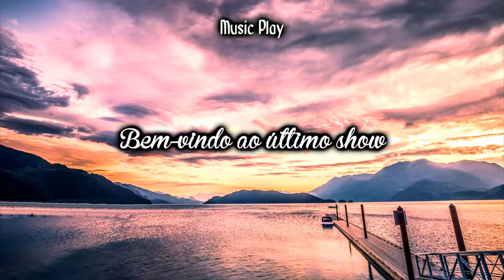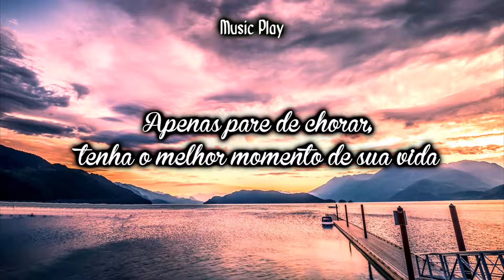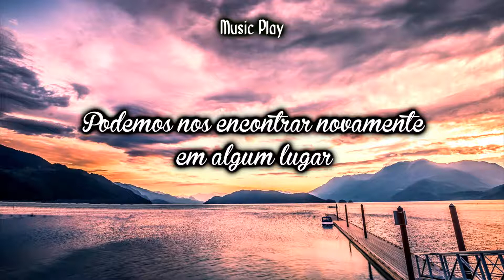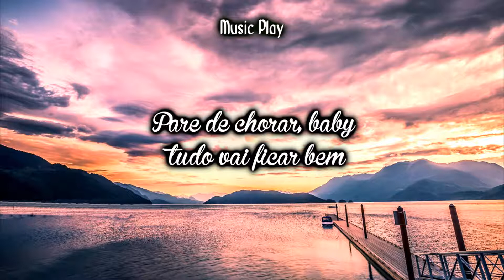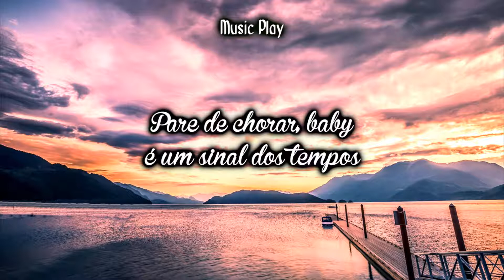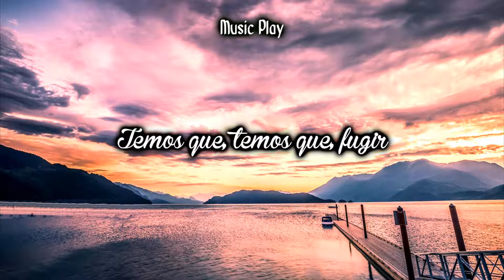Harry Styles - Sign Of The Times (Letra/Legendado)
Música - Sign Of The Times

Letra

Just stop your crying
It's a sign of the times

If we never learn, we been here before
Why are we always stuck and running from
The bullets?
The bullets
The bullets?
The bullets

The bullets?
The bullets
The bullets?
The bullets

Stop your crying
Baby, it'll be alright

The bullets?
The bullets
The bullets?
The bullets